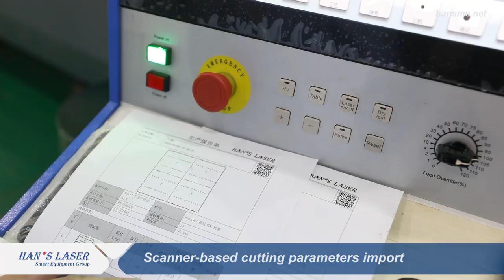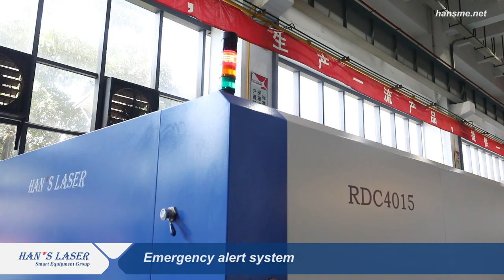RDC Series Coil Fed Laser Cutting System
RDC Series Coil Fed Laser Cutting System function introduction and full manufacturing process demonstration.